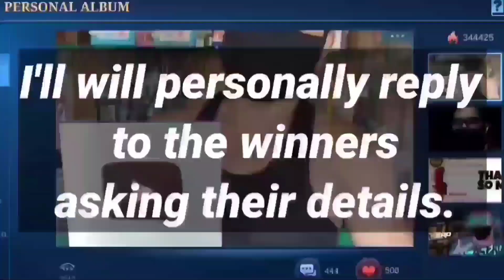NEW HERO PAQUITO GAMEPLAY IN MOBILE LEGENDS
4 WORKING APPS FOR FREE DIAMONDS tutorial